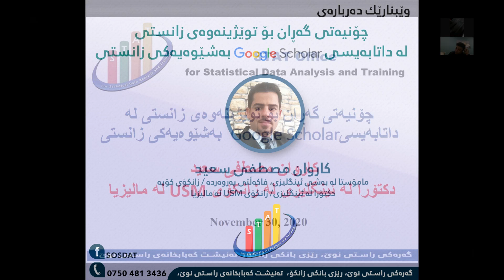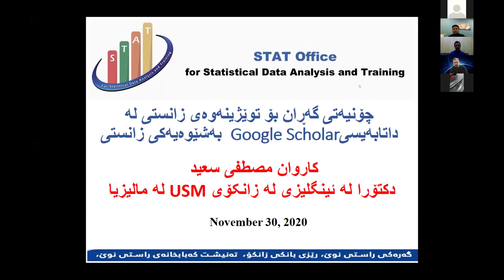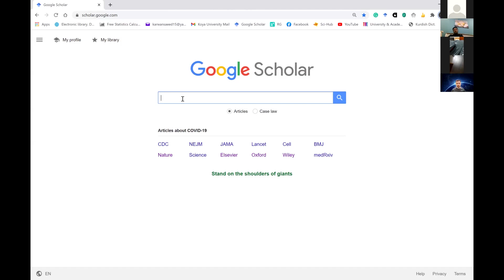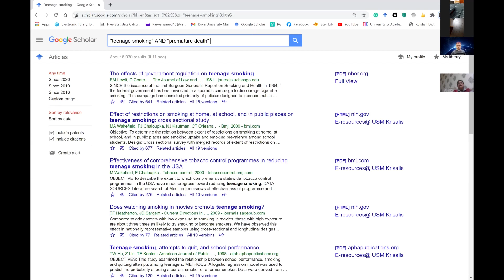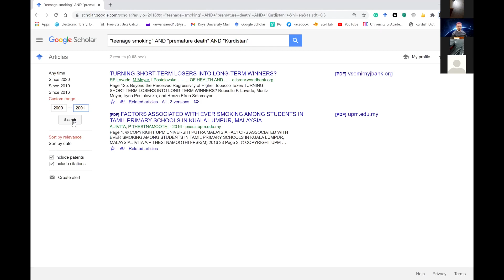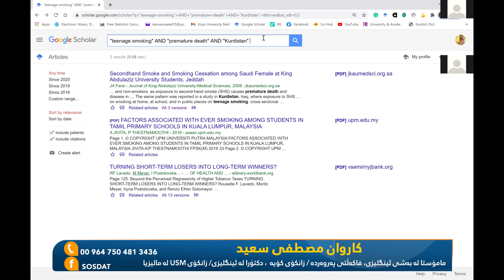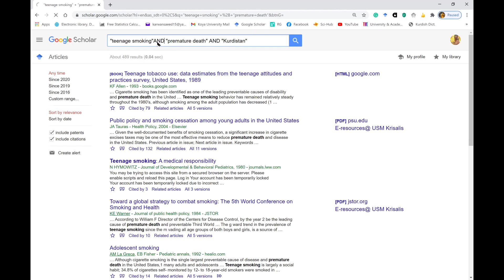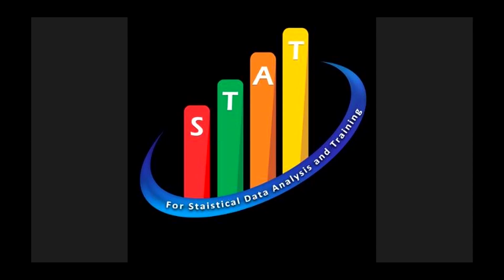Webinar 10 - چۆنیەتى گەڕان بۆ توێژینەوەى زانستى - How to use Google Scholar Effectively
چۆنیەتى گەڕان بۆ توێژینەوەى زانستى لە داتابەیسیGoogle Scholar  بەشێوەیەکی زانستى
(How to use Google Scholar Effectively)

ئۆفیسی ستات بۆ شیکردنەوەى داتای ئاماری و راهێنان رۆژی دوو شه‌ممه‌ رێكه‌وتی 30/11/2020 كاتژمێر 9ی شه‌و وێبنارێكی رێک خست بۆ دکتۆر( کاروان مصطفی سعید) دکتۆرا لە ئینگلیزی لە زانکۆی USM لە مالیزیا ومامۆستا لە بەشی ئینگلیزی، فاکەڵتی پەروەردە لە زانکۆی کۆیە له‌ژێر ناونیشانی ((ناساندنى زمانگیری و چۆنیەتی هەلسوکەوت کردن لەگەڵ کەسانى زمانگیردا )).
• وێبنارێکی زۆر گرنگ و بەچێژو بەسود بۆ بۆ هەموو بەشداربووان کە لە وێبنارەکەدا نزیکەى 100 قوتابی بەکالۆریۆس وماستەرو دکتۆرا و مامۆستای زانکۆ بەشداربوون
• # زۆر سوپاس بۆ بەرێز کاک ( Ahmed M Shwani) دەرچووی بەشى ئامار بۆ مۆنتاژکردنى وێبنارەکە
• دەتوانن ڤیدیۆکە بۆ هاورێکانتان بنێرن تاکو زۆرترین کەس سودی لێ ببینێت

بۆئه‌وه‌ى وێبناره‌كانى داهاتووتان پێبگات جۆينى چه‌ناڵى ڤايبه‌ره‌كه‌مان بكه‌ن له‌ رێگاى ئه‌و لينكه‌ى خواره‌ :
بۆئه‌وه‌ى وێبناره‌كانى داهاتووتان پێبگات لایکی پەیجی فەیس بوک بکە رێگاى ئه‌و لينكه‌ى خواره‌ :

Hazhar Blbas
CEO and Founder